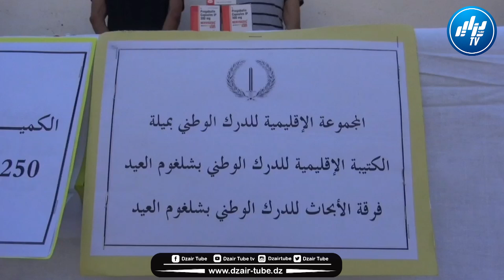شااهد ...شوفو واش حكمو الدرك ... القبض على شخصين خططا لنقل وترويج أكثر من 2500 حبة من نوع بريڨابالين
شااهد ...شوفو واش حكمو الدرك في شلغوم العيد بميلة  ...القبض على شخصين خططا لنقل وترويج أكثر من 2500 حبة من نوع بريڨابالين